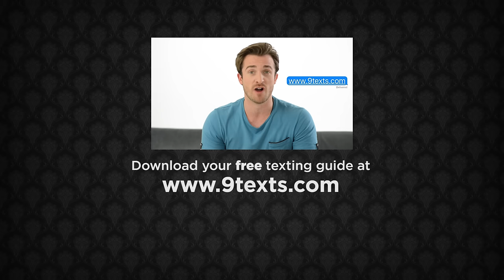MEN LOVE These 4 Texts From Women! (How To Text Guys) | Matthew Hussey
►► Confused about what to text him? Just copy and paste any of these 9 texts from dating expert Matthew Hussey

I post new advice videos for you every Friday and Sunday.

He sends you a text message. It says “miss u”.

Ugh, really?

You thought he had disappeared, gone cold.

Is he going to just win you back so easily? You’re in a real dilemma about what to say next. (If you want to make sure you handle this EXACTLY right, this video explains the exact words that will now get him more attracted). You ask yourself: What if there was just ONE PERFECT text that you could deploy right now that would communicate how awesome you are without seeming needy or aggressive?

Well, good news. I’m about to reveal what golden texts you can send to make sure you’re equipped for all different kinds of scenarios…